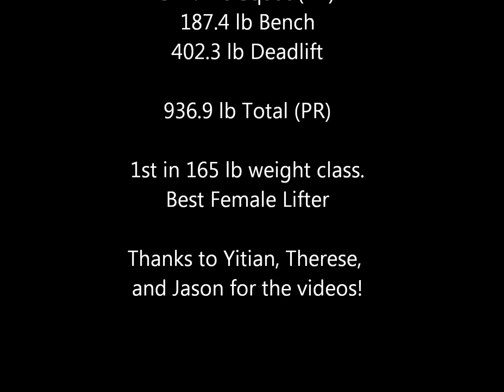Full Meet Video